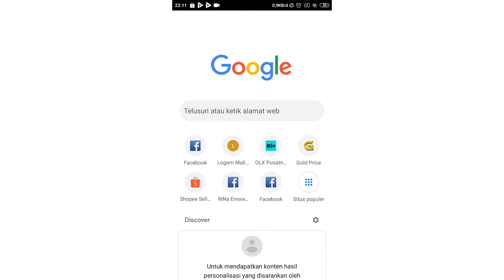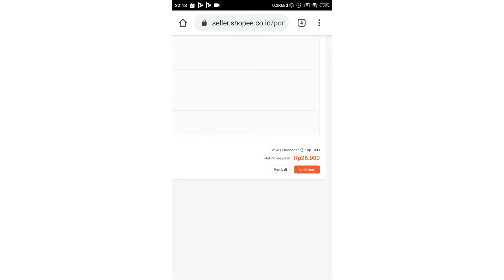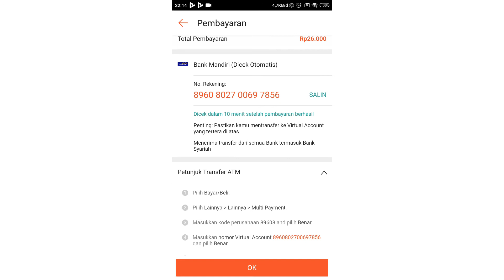TUTORIAL CARA MEMBELI KOIN PENJUAL UNTUK BAGI-BAGI KOIN SAAT LIVE STREAMING DI SHOPEE